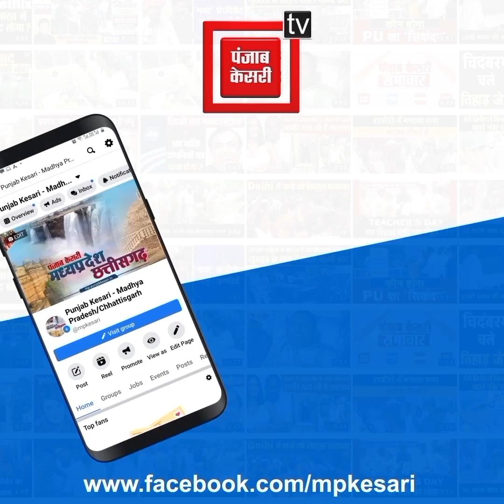बालों से घिसटकर डेढ़ साल के बच्चे को ले जा रहा था कुत्ता, मां ने बचाई जान